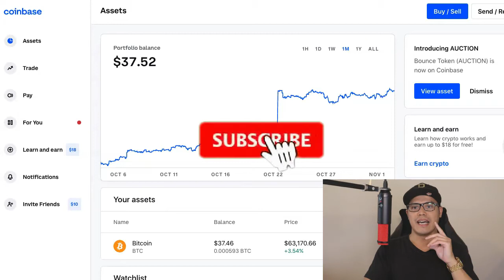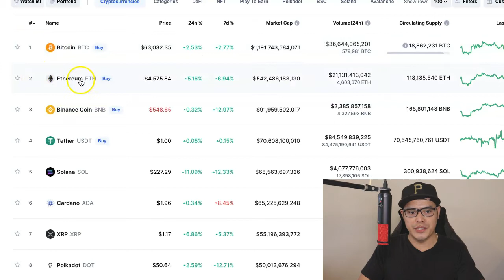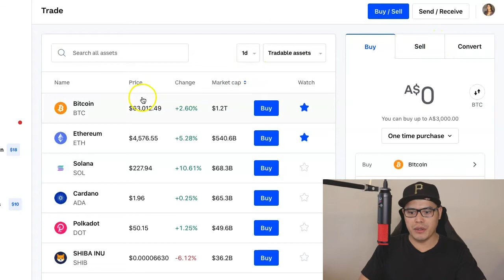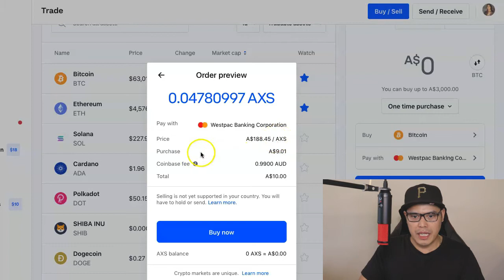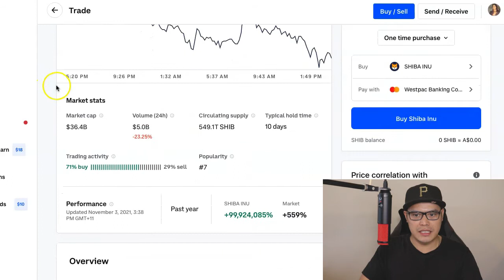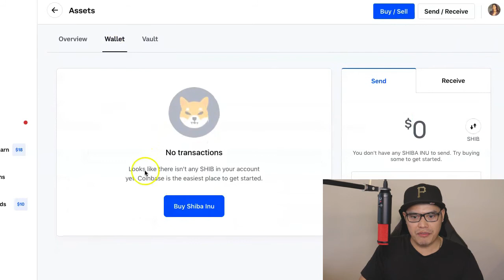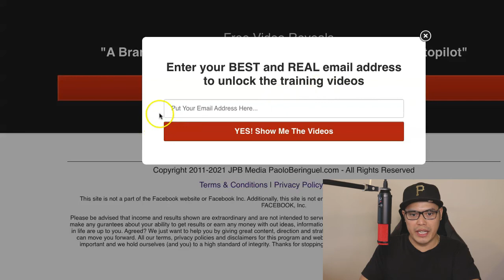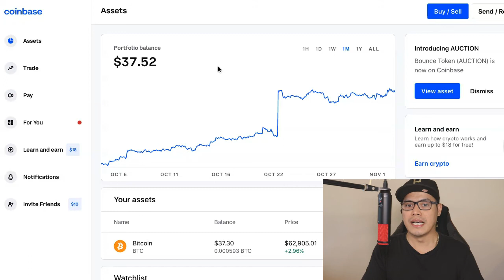PAANO BUMILI NG CRYPTO SA COINBASE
In this video ituturo ko sayo kung paano bumili ng crypto sa coinbase, paano mag buy and sell ng cryptocurrency sa Coinbase at extra tips kung paano kumita ng crypto sa Coinbase

video chapters:
0:00 Intro
1:05 Creating a Coinbase account
1:35 Coin Market Cap
2:20 Coinbase Trading
9:00 Coinbase Assets
10:00 Get $10 Bitcoin on Coinbase
10:20 Free Crypto Training

Paano Bumili ng Axie Infinity Shards AXS Token sa BInance | How to Buy AXS Token using Binance

Paano Bumili ng Smooth Love Potion SLP Token sa BInance | How to Buy SLP Token using Binance